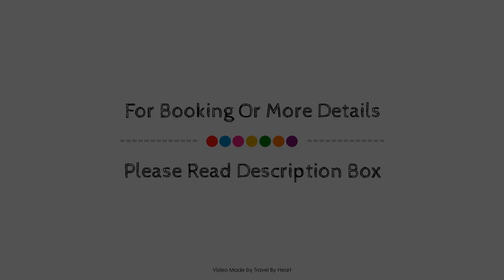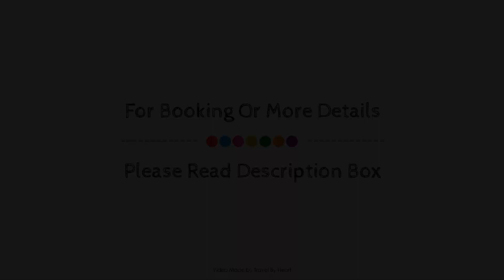Dynamic Hotels Caldetes Barcelona, Caldes d Estrac, Spain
About Property:
Ideally located in the prime touristic area of Caldes d Estrac, Hotel Jet promises a relaxing and wonderful visit. The property features a wide range of facilities to make your stay a pleasant experience. Service-minded staff will welcome and guide you at the Hotel Jet. Air conditioning, heating, balcony/terrace, telephone, television can be found in selected guestrooms. The hotel offers various recreational opportunities. No matter what your reasons are for visiting Caldes d Estrac, Hotel Jet will make you feel instantly at home.
Searching For
1. Dynamic Hotels Caldetes Barcelona - Caldes d Estrac
2. Dynamic Hotels Caldetes Barcelona - Caldes d Estrac Virtual Tour
3. Dynamic Hotels Caldetes Barcelona - Caldes d Estrac Rooms
4. Dynamic Hotels Caldetes Barcelona - Caldes d Estrac Amenities
5. Dynamic Hotels Caldetes Barcelona - Caldes d Estrac Videos
6. Dynamic Hotels Caldetes Barcelona - Caldes d Estrac Offers
7. Dynamic Hotels Caldetes Barcelona - Caldes d Estrac Deals
Audio Credit:
Track Title: Reasons To Hope
Artist: Reed Mathis